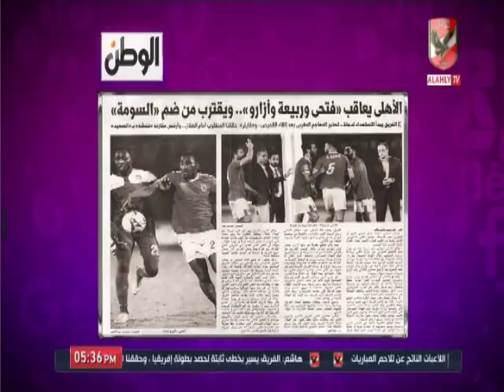امير هشام يكشف حقيقة توقيع "عقوبات" على وليد ازارو و احمد فتحى و رامى ربيعه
التردد: 12341 أفقي.
القمر: نايل سات.
معامل الخطأ: 5/6.
معدل الترميز: 27500